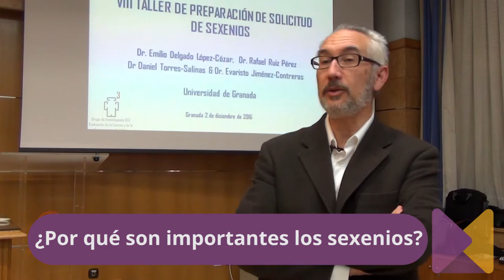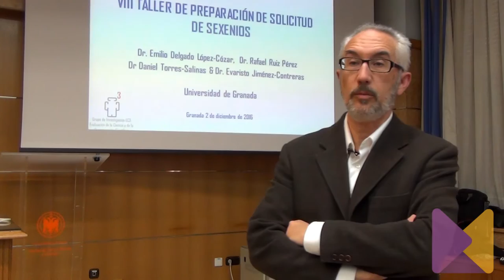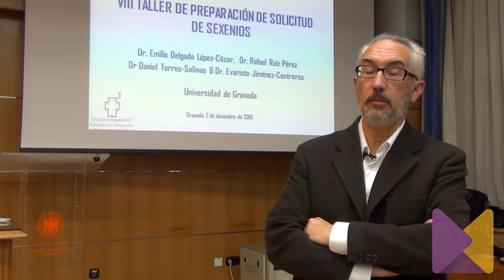IX Taller Preparación Solicitud de Sexenios UGR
El pasado viernes 2 de diciembre se celebró en la Facultad de Ciencias Políticas y Sociología el IX Taller de preparación de la solicitud de Sexenios, organizado por el Vicerrectorado de Investigación y Transferencia en colaboración con el Grupo EC3. En el evento, retransmitido en streaming, los expertos Evaristo Jiménez, Emilio Delgado, Rafael Ruíz y Daniel Torres aclararon las dudas de los asistentes y pormenorizaron las novedades de la nueva convocatoria.